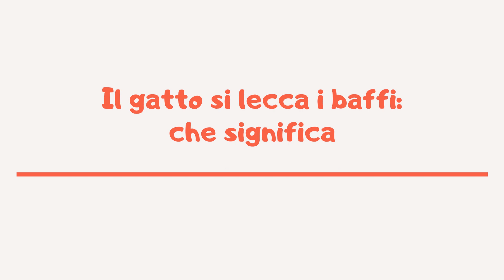Il gatto si lecca i baffi: che significa | Amoreaquattrozampe.it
I baffi sono un mezzo di comunicazione fondamentale per il micio e li lecca per esprimere qualcosa.
Se lo fa quando tendono al basso è in stato di relax, quando sono all’insù invece è in allerta.
Se li lecca perché ha sentito un rumore, probabilmente sta temporeggiando sul da farsi.
Quando però leccarsi diventa un gesto continuo potrebbe avere troppo cortisolo o soffrire di ansia.
Stress, dermatite e allergia possono portarlo a leccarsi eccessivamente, quindi bisognerà farlo visitare.
Facciamo sempre attenzione ai segnali di Micio e non sottovalutiamoli senza contattare un medico.